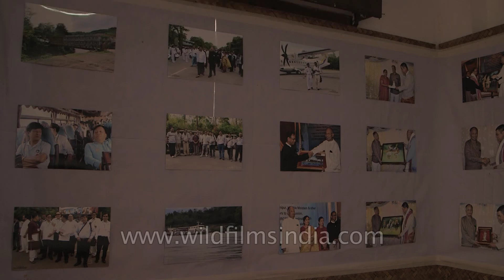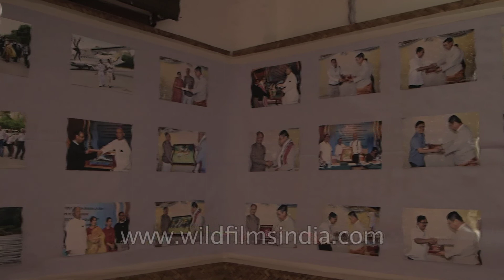Art exhibition of Myanmar contemporary artistes and Neo-Gene of Manipur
An art exhibition of Myanmar contemporary artistes would be held for five days at Nupilan Memorial Complex here from tomorrow with Neo-Gene (Contemporary Artists, Manipur) hosting the event.

Speaking to newspersons at the exhibition venue today event host secretary Ch Lalit Singh said the Myanmar art Exhibition, where nearly 200 paintings would be put on display, is a component of the ongoing Manipur Sangai Festival.

Stating that the paintings are the work by five Mandalay Art Club members namely Ingar Oo, Bo Bo Ko Ko, Myint Tun, Phyu Pyar Nyunt, Kyaw Min Do and Nyo Pyar (team leader), Lalit said the acrylic and oil colour based paintings mostly depict landscapes and culture of Myanmar while some of them have Indian art influences. soliciting visit by art lovers of Manipur, he also informed that interaction sessions with the visiting artists would be organised at the venue to promote cordial relationships between the people of Manipur and Myanmar.